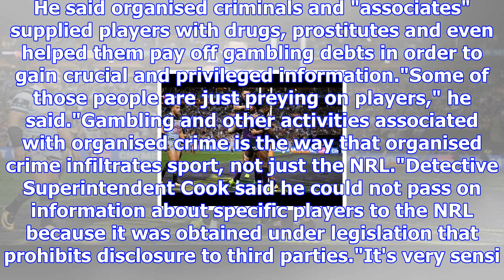Nrl players gave away insider information for drugs, prostitutes: police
Updated October 27, 2017 15:01:29 At least two organised crime figures allegedly plied NRL players with drugs and prostitutes in exchange for insider betting information, NSW Police have said. Detecti...